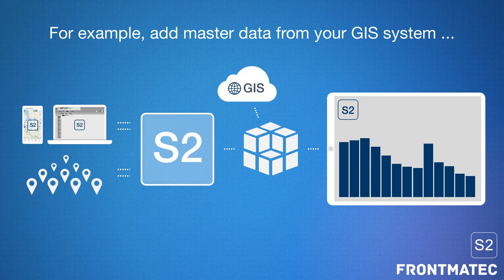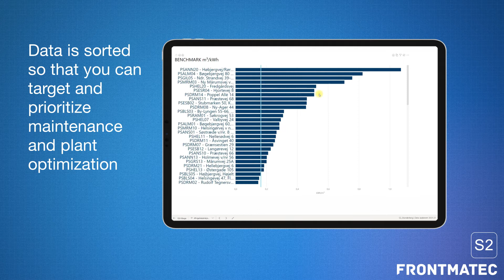Frontmatec Control Systems | S2 BI - enrishment of data model